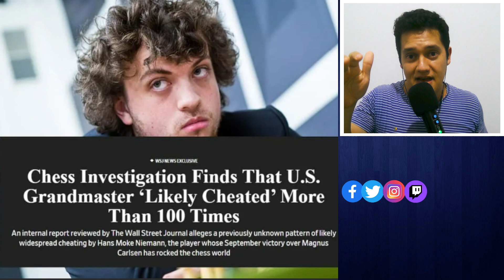NIEMANN HA HECHO TRAMPA MAS DE 100 VECES 😱???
The Wall Street Journal, uno de los periódicos más importantes de E.E.U.U. reseña la noticia de que Hans Niemann habría hecho trampa más de 100 veces en partidas online😱!!